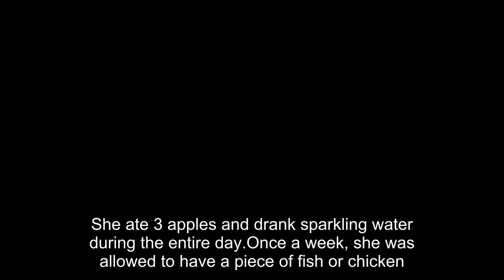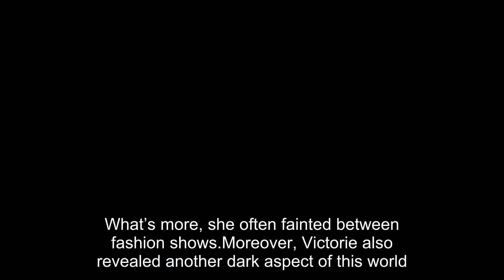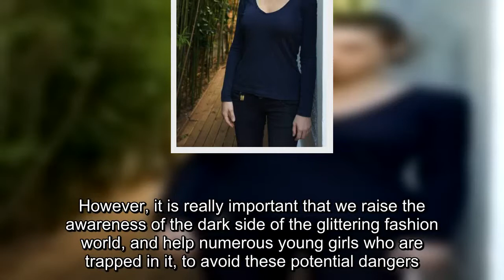This 18-Year-Old Girl Lived on 3 Apples a Day for 8 Months! 5 Years Later This is What she Looks Lik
AFrench 18-year-old high school student called Victoire Macon Dauxerre has a quite interesting confession.Namely, during the period for preparation of her exams, she decided to make a small break and go shopping with her mother.Yet, this day was actually the turning point in her life, even though she was absolutely unaware of it.While shopping, she was noticed by a representative of some famous modeling agency, which is the dream of almost every teenager.Although she intended to study at Sciences Pro, an eminent University in Paris, she decided to join the Elite modeling agency, as she somehow fell for the whole glamour and shine surrounding the modeling world.Yet, as soon as she entered it, her life was substantially altered. This young girl found herself in the trap of this charmed circle, where thin bodies own the pedestal.She admits “nobody told me I had to lose weight. But I was told: in September, you’ll be doing the Fashion Weeks, the clothes are size 32-34, and you’ll have to fit in them.”In order to reach this goal, she began to starve herself, and eventually lost 22 pounds in 2 months.She ate 3 apples and drank sparkling water during the entire day. Once a week, she was allowed to have a piece of fish or chicken.This regime actually gave her the effects she wanted to, and she weighed 103 pounds, and is 5’10”.Due to this, she successfully entered and participated in the back-to-back haute couture shows in the world’s fashion centres, like Paris, Milan, New York, and worked for the most popular, prestigious brands, like Alexander McQueen and Miu Miu.In a short period of time, Victorie was among the top 20 demanded models!Yet, this was only one side of the story.On the other hand, she became anorexic, her pulse weakened, her period stopped, suffered from osteoporosis and her hair started to fall.What’s more, she often fainted between fashion shows. Moreover, Victorie also revealed another dark aspect of this world.Namely, she stated that her photos were also manipulated. “They added weight to my thighs and cheeks.The girls working there today will probably say I’m lying. They can’t say anything if they want to continue.”Furthermore, she admitted that during the interviews, models used to snack something in order to be seen by the journalists, but as soon as the cameras were off, they went to vomit it.Over time, Victories started to feel really unhappy, lonely and depressed. She was entirely lost in this world.She became bulimic, and after 8 months of doing this job, she tried to kill herself.“Nobody understood. Everybody was telling me, ‘You have a dream life,’ but I’d never been so miserable.”Due to these consequences, she finally decided to quit her career. Now, she is 23, and told her story in her book, entitled, “Never Skinny Enough.Diary of a Top Model”, which was recently published. In her book, Victorie speaks about the pressure to be thin models are subjected to, and explains the dehumanizing attitude of designers who regard models as coat hangers.“Karl Lagerfeld says, ‘a Chanel suit doesn’t fit a woman with breasts. ’But women have breasts by definition.Why doesn’t he just make a suit that fits women?!?”The experience of Victorie had a goal, and she accomplished it.After her story, the court in France issued a law that does not allow too skinny models to work.This brave young woman advises models not to work if someone forces them to lose weight.She eventually survived this torture and successfully recovered from its consequences.Currently, Victorie wears a US size 6 and aims to return to the stage again, but in the theatre.Not all girls are brave enough to speak about the hell they are going through, or are sometimes even not aware of it.However, it is really important that we raise the awareness of the dark side of the glittering fashion world, and help numerous young girls who are trapped in it, to avoid these potential dangers.